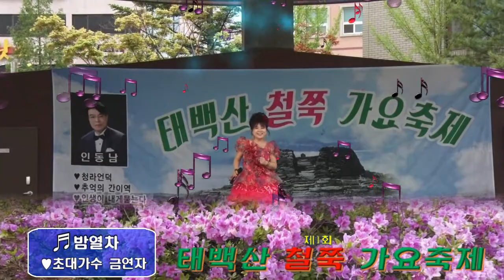초대가수/금연자/밤열차/제1회 태백산 철쭉 가요축제/영상김감독